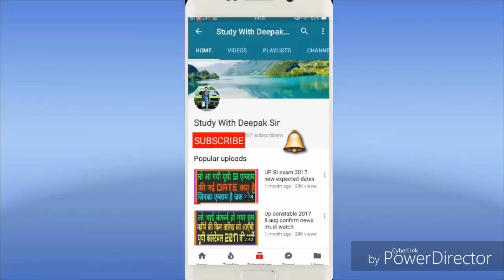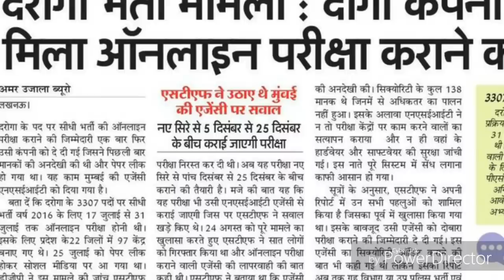UP SI RE-EXAM 2017 IMPORTANT NEWS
यहाँ आप यूपी SI Re-exam से जुडी महत्वपूर्ण न्यूज़ के बारे में जानेंगे।।